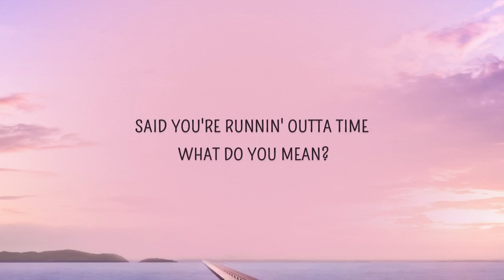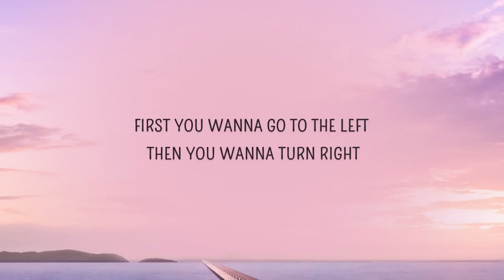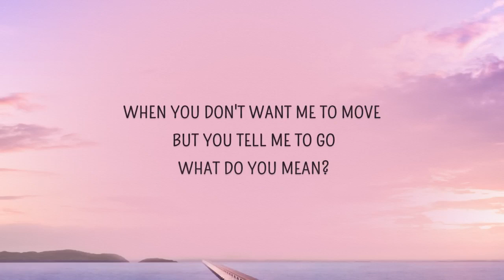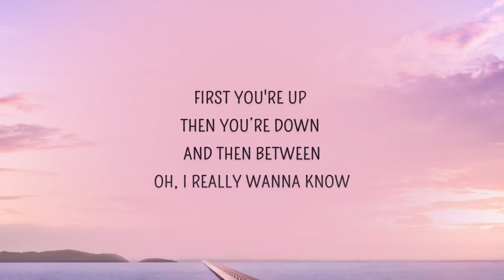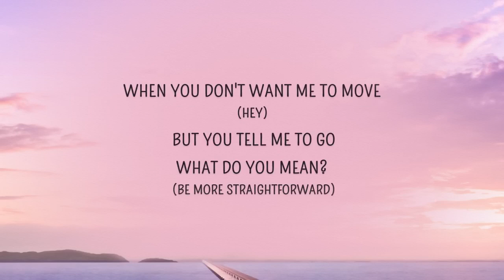Justin Bieber - What Do You Mean (Lyrics)